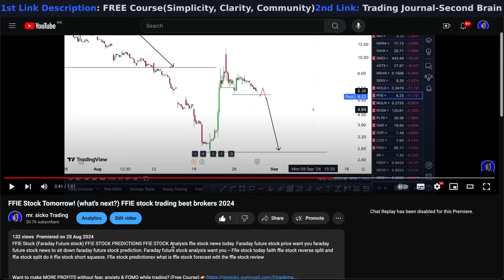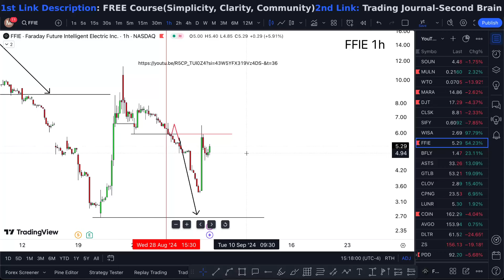FFIE Stock THURSDAY ALERT! (crazy!) FFIE stock trading best family law attorney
FFIE Stock (Faraday Future stock) FFIE STOCK PREDICTIONS FFIE STOCK Analysis ffie stock news today. Faraday future stock price want you faraday future stock news to sit down faraday future stock prediction. Faraday future stock analysis want you -- Ffie stock today faith ffie stock reverse split and  ffie stock split do it ffie stock short squeeze. Ffie stock predictionsv what is ffle stock forecast edit the ffle stock review